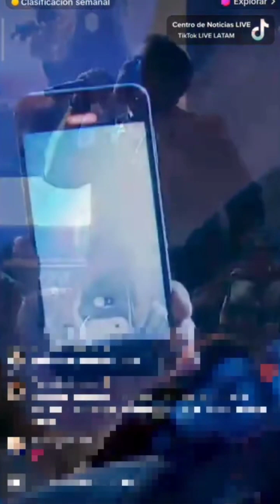Me vas a comparar - Jorge Medina en vivo multiverso colgate